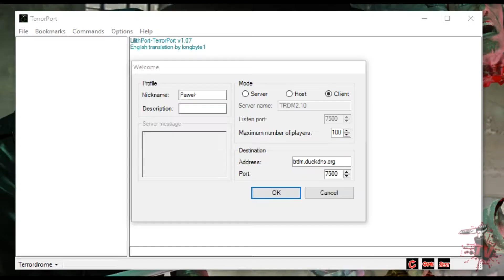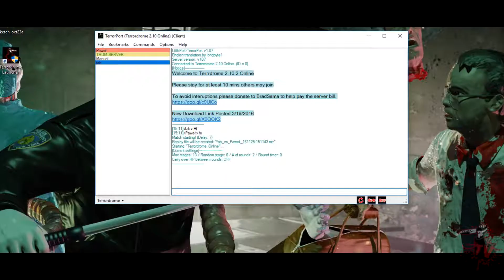Terrordrome: Rise of the Boogeymen How to play Online Multiplayer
In this video you will learn how to join online server.

Game's version:
2.10.2

Notice: these links below will help us within our funding to help develop the game forward with zero cost to you, the viewer reading this is at no point being forced to click on the links below and have their own choices/reasons to click or not click on these links. regardless thank you for the ongoing support.

Mayflash F500 Arcade Fight Stick For PS4/PS3/XBOX ONE/XBOX 360/PC/Android/SWITCH/NEOGEO mini

ASUS TUF B450-Plus Gaming Motherboard (ATX) AMD Ryzen 2 AM4 DDR4 HDMI DVI M.2

ROG Strix III G Gaming Laptop, 15.6inches 60Hz FHD,NVIDIA GeForce GTX 1650,Intel Core i7-9750H,16GB,1TB SSD,RGB KB-GL531GT-EB76

CYBERPOWERPC Gamer Supreme Liquid Cool Gaming PC, Intel Core i7-9700K 3.6GHz

Ravensburger Horrified: Universal Monsters Strategy Board Game for Ages 10 & Up

The Art of Horror Movies: An Illustrated History

Horror Legends Minifigures Set 1 ~ 5 Icons of Horror with 1 Bonus Spooky Figure

Tall Tee: 1980 Camp Crystal Lake Counselor | Funny 80s Horror Movie Fan T-Shirt